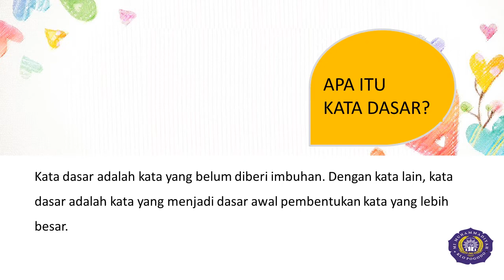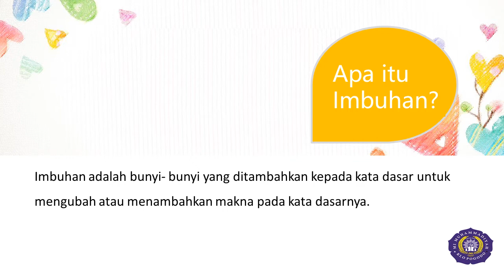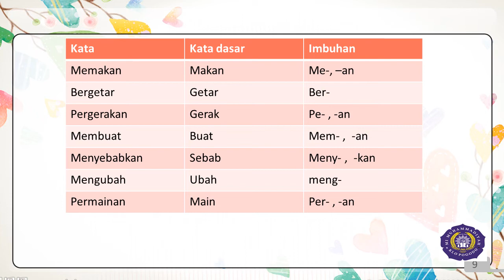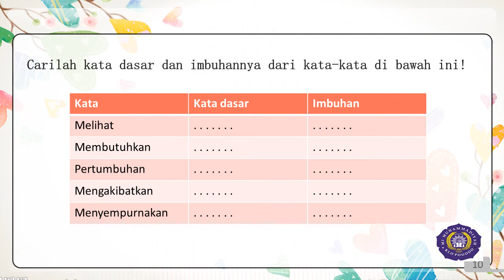Mengenal Kata Dasar dan Imbuhannya